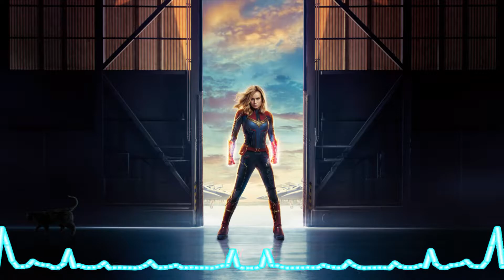☊ БОНУС-ТРЕКИ ФИЛЬМА "КАПИТАН МАРВЕЛ" | 2019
..ιllιlι.ιl...ιllιlι.ιl...ιllιlι.ιl...ιllιlι.ιl...ιllιlι.ιl...ιllιlι.ιl.
Бонус-треки - песни, прозвучавшие в фильме, но не вошедшие в официальный саундтрек.